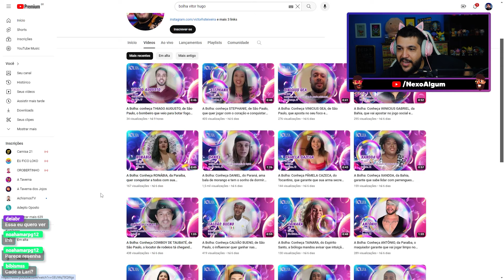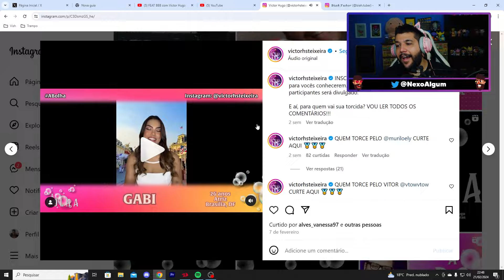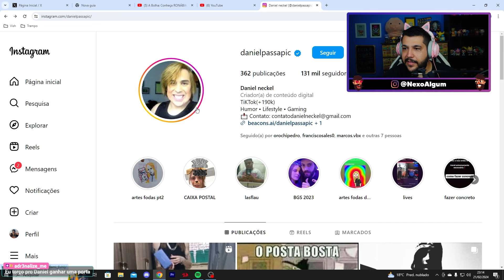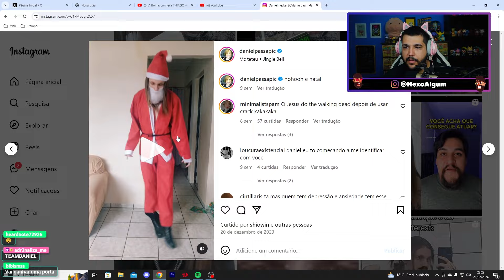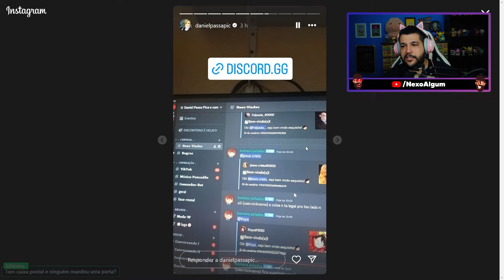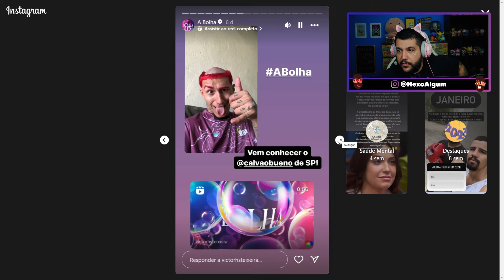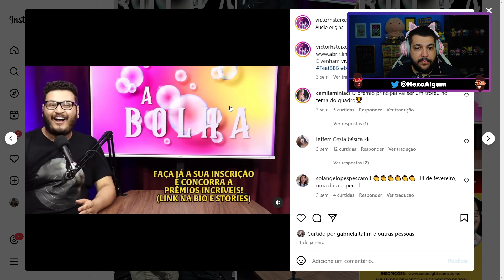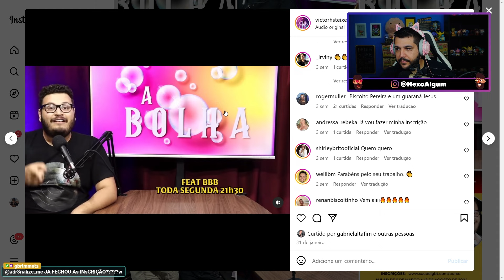o REALITY SHOW que vai FALIR o BBB (A Bolha)